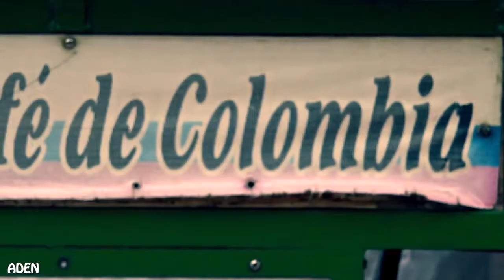Fall in Love (Dubstep) - Moody Good.mp4